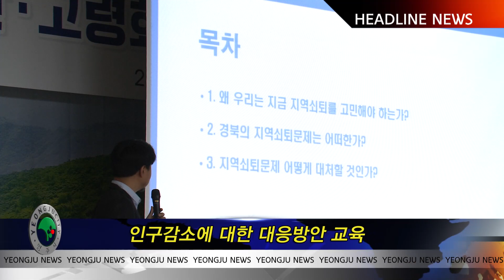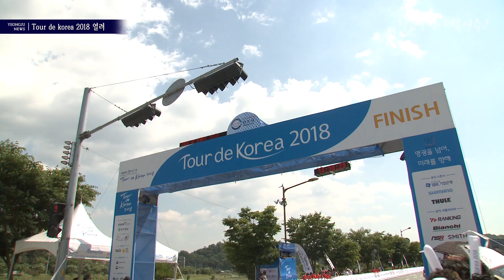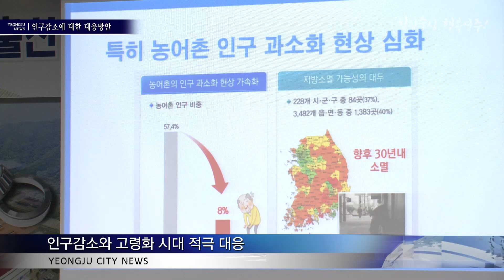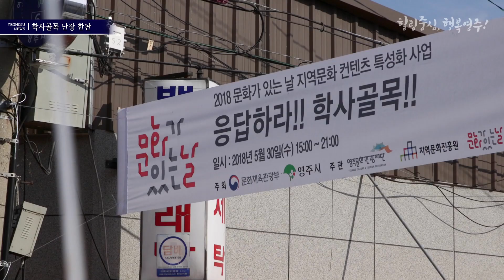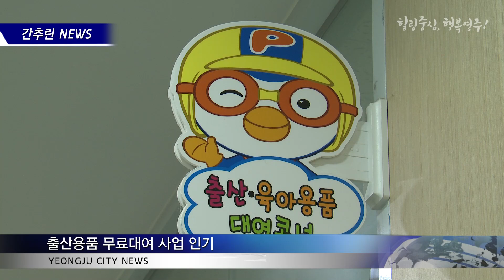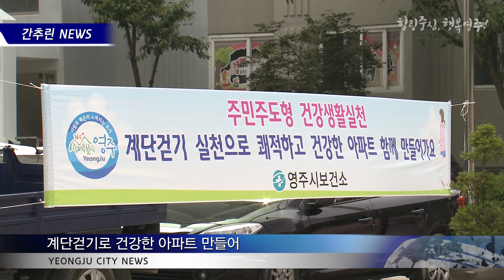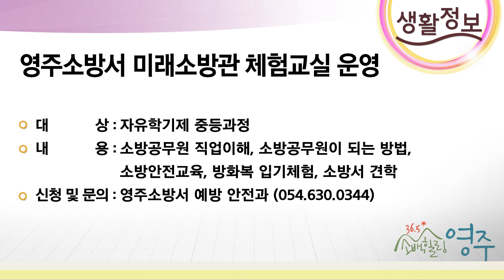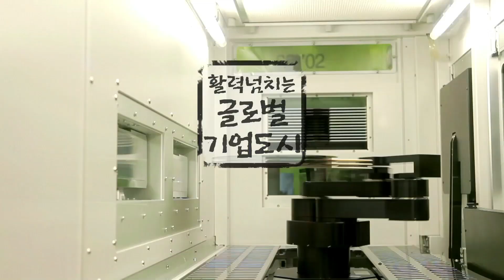시정뉴스(2018.6.4)